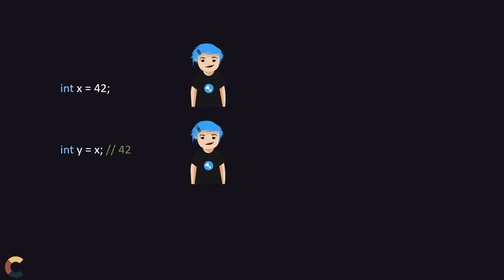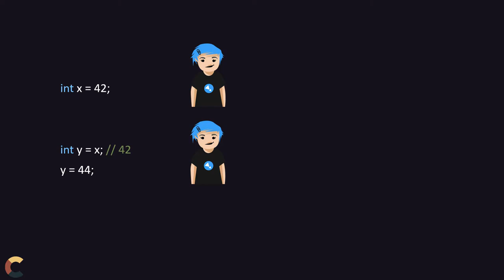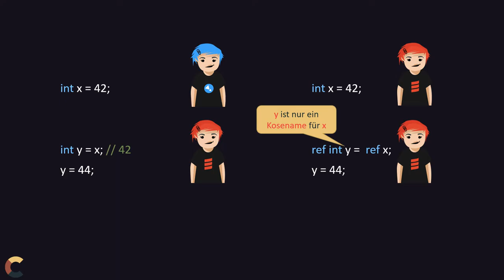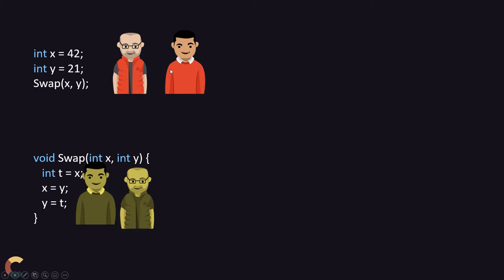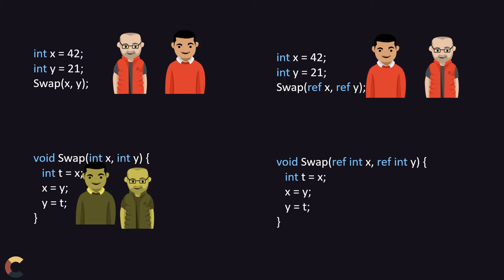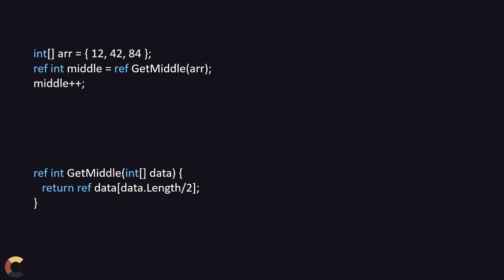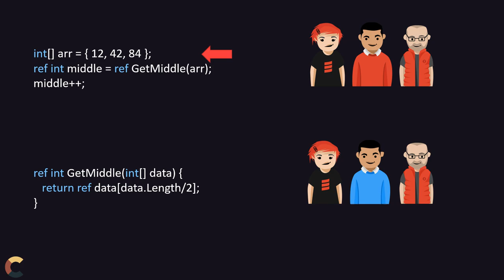3 Anwendungen für das "Kosename Feature" von C#: ref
Das ref-Schlüsselwort dient nicht nur als Kennzeichnung von Übergabeparametern bei Funktionen, sondern kann auch in weiteren Situationen verwendet werden. In diesem Video gibt es 3 Anwendungsszenarien für das ref-Schlüsselwort.

0:37 - Alias Variablen
3:09 - Übergabe an Funktionen
5:26 - Rückgabe von Funktionen/Verweisen